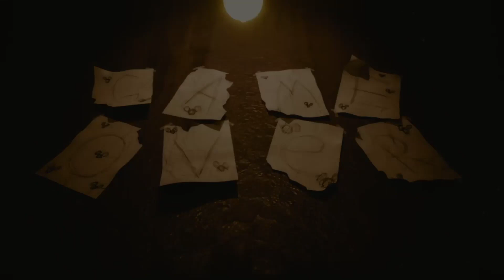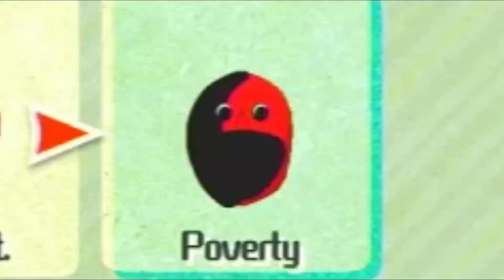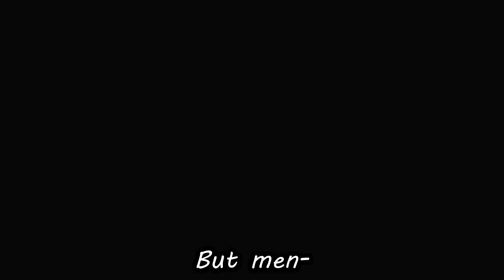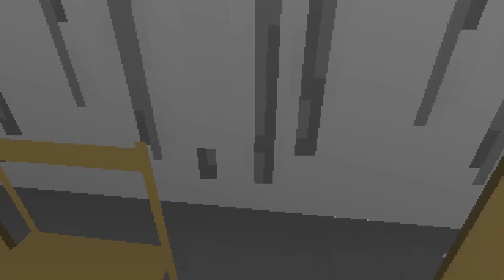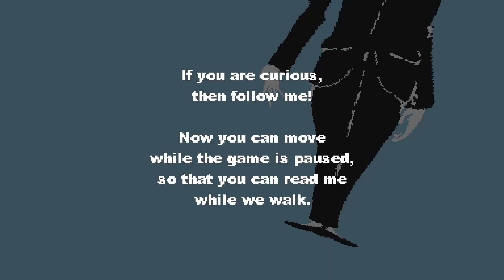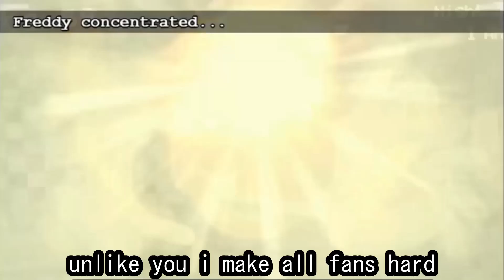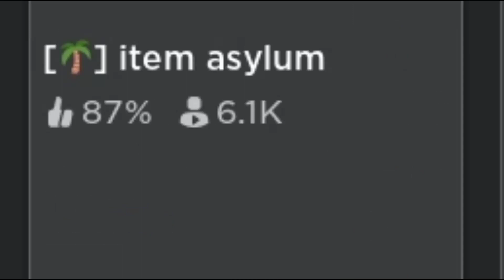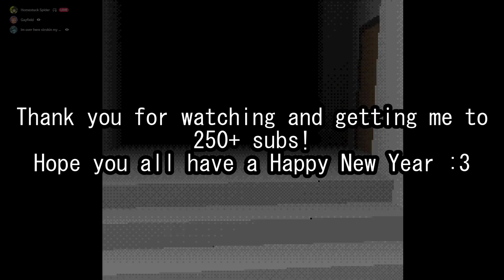The Best of HeyyItsKris in 2023!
Ladies, gentlemen, and all you funky creatures in between! Welcome to our end of the year celebration as we look back at one of the best years for this channels, and my entire YouTube career, history! Gone are the days of me struggling for motivation (for the most part) and being stuck in a manipulative dark age, this is The Best of The Best Year in HeyyItsKris History (so far), The Best of 2023! Thanks for getting me this far, and happy new years!